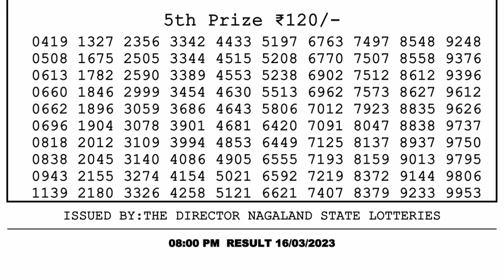🔴Dear Lottery Sambad Live 8pm today 16.03.23 Nagaland State Lottery Result